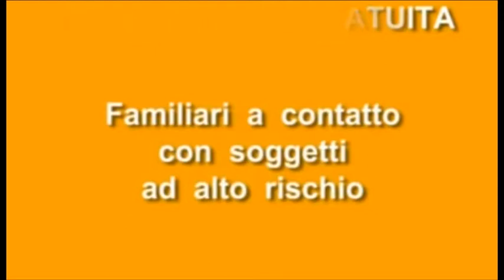Vaccinazioni, il 7 novembre apre la campagna